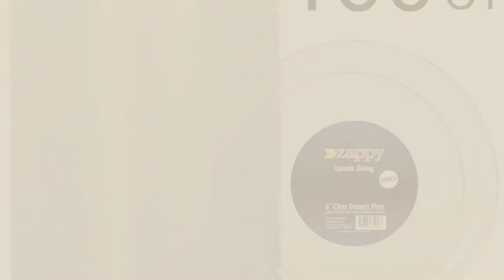Best Plates Party [2018]: Disposable Paper Dinnerware for 24 - Purple - 2 Size plates, Cups,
New! 2019 Black Friday / Cyber Monday Plates Deals and Updates.

Black Friday / Cyber Monday Disposable Paper Dinnerware for 24 - Purple - 2 Size plates, Cups, Napkins , Cutlery by HeroFiber

Black Friday / Cyber Monday Zappy 100 Disposable Plastic Dessert Plates Premium Quality Plastic Plates, 6" Hard by zappy

Black Friday / Cyber Monday Party Disposable 36 pc Dinnerware Set | 18 Dinner Plates and 18 Side Plates | Heavyweight by Silver Spoons

Black Friday / Cyber Monday White and Gold Dot Disposable Paper Plates & Napkins; 50 Dinner Plates 50 Dessert Plates by Gift Boutique

Black Friday / Cyber Monday Lenox Butterfly Meadow Party Plates, Set of 6 by Lenox

Black Friday / Cyber Monday Patriotic Plates Party Pack for 50 Guests; 50 Patriotic Dinner Plates, 50 Patriotic by Gift Boutique

Black Friday / Cyber Monday DELUXE PLASTIC PARTY DISPOSABLE PLATES | 7.5 Inch Hard Wedding Appetizer Plates | White by Prestee